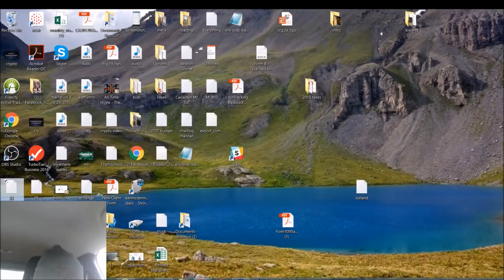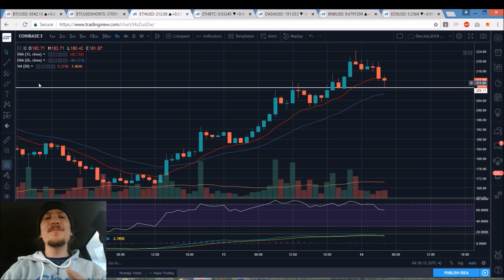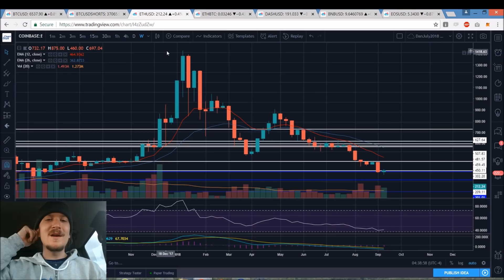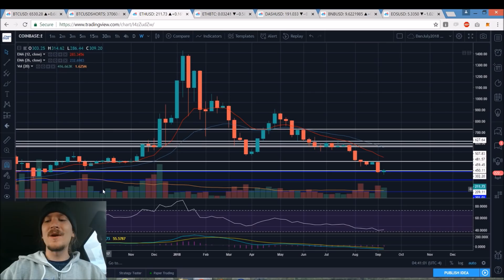Bitcoin Ethereum BNB EOS Technical Analysis Chart 9/14/2018 by ChartGuys.com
Recommended Fundamentals:
Nugget's News Australia